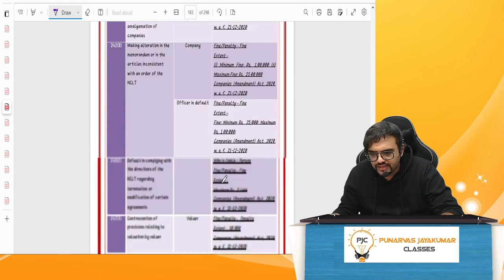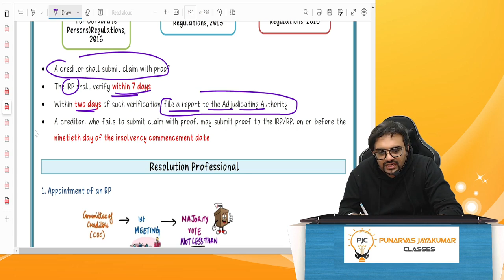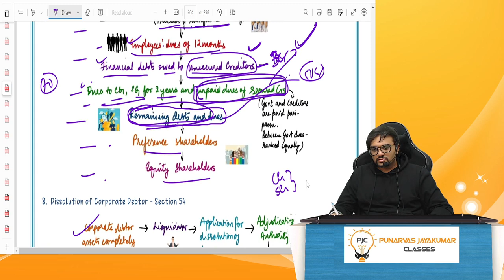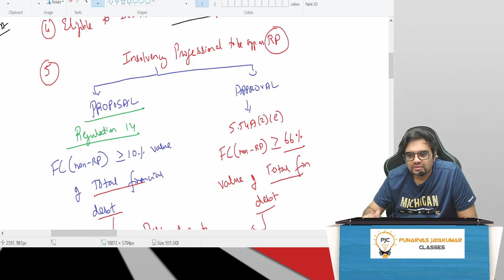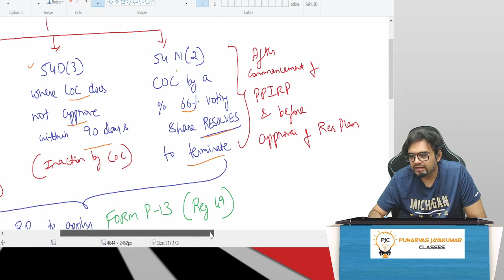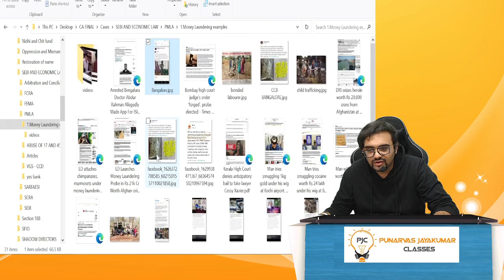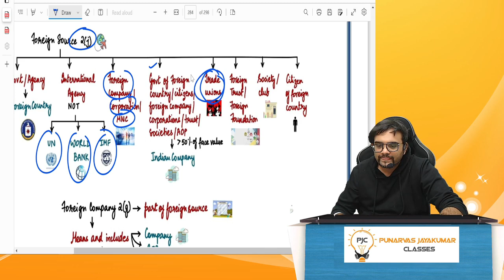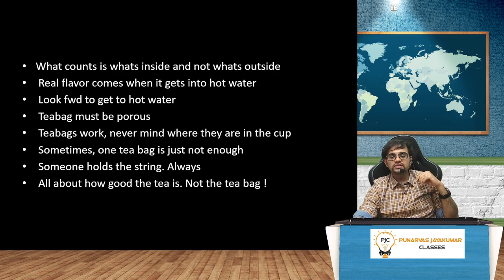CA/CMA Final Law Marathon Revision Nov 2023 | Part 3 | CA Punarvas Jayakumar Classes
LINK TO BUY SUMMARY BOOK

TIME STAMPS FOR PART 3

00:00 to 3:12:00 - The Insolvency and Bankruptcy Code,2016
3:12:00 to 3:16:40 - IBC Amendments for May/Nov 23
3:16:40 to 5:15:24 - IBC - Pre-packaged Insolvency Resolution Process
5:15:24 to 5:28:07 - SEBI Important pointers
5:28:07 to 6:10:00 - FEMA pointers
6:10:00 to 7:21:53 - The Prevention of Money Laundering Act
7:21:53 to 8:40:00 - The Foreign Contribution Regulation Act
8:40:00 to end - Conclusion